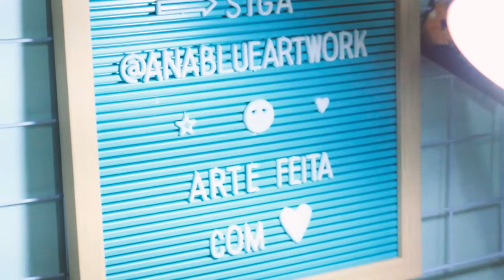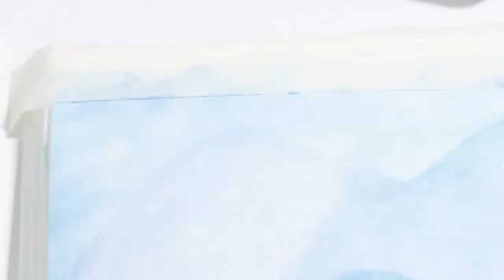O MEU CURSO DE AQUARELA ONLINE PARA INICIANTES